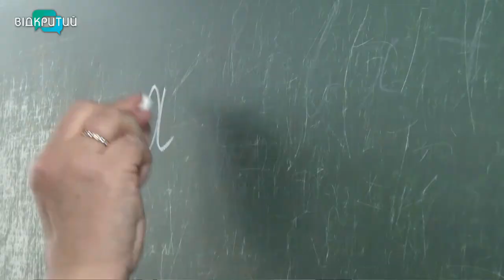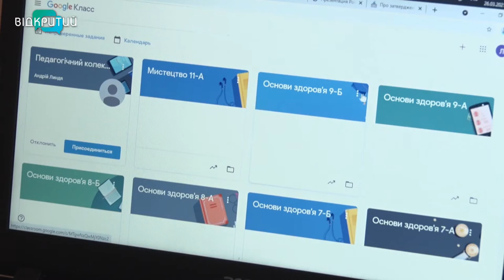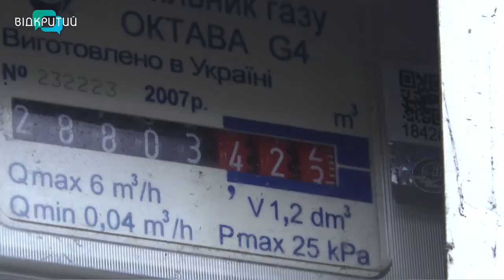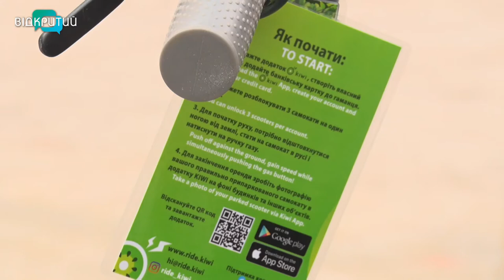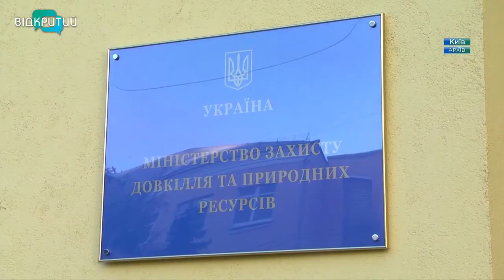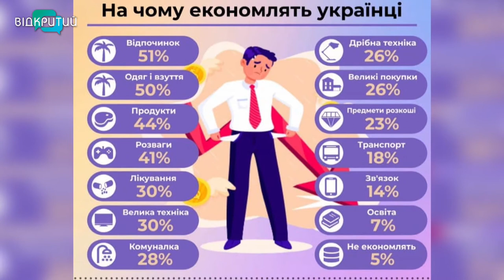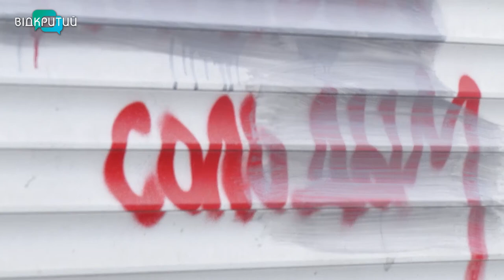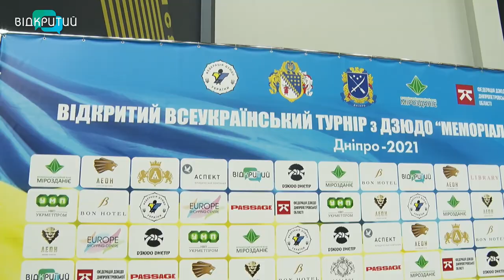Новини OPEN NEWS від 29 березня 2021 року 20:15